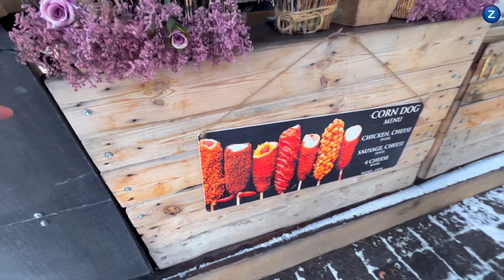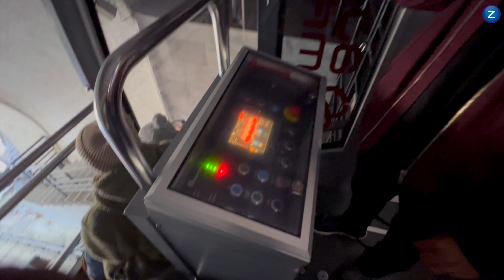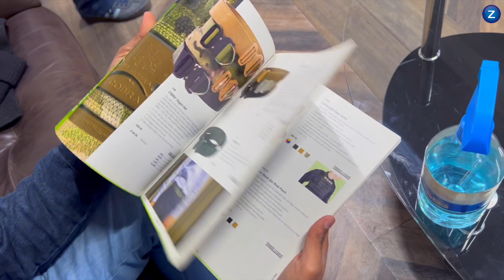ജോർജിയയിലെ കല്ല്യാണം❤️❤️❤️ ഇങ്ങനെ കല്ല്യാണം കഴിക്കണം | ztalks | Episode 448